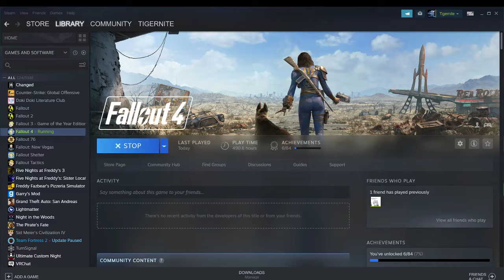FALLOUT 4 MINUTEMEN PT 10 through the tunnel of boom we go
Playing Fallout 4 on the minutemen route.